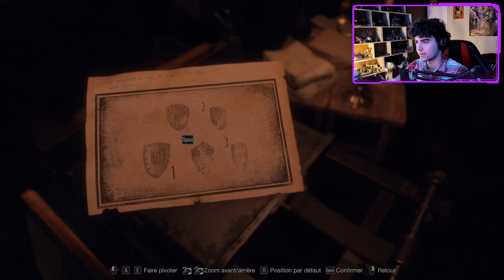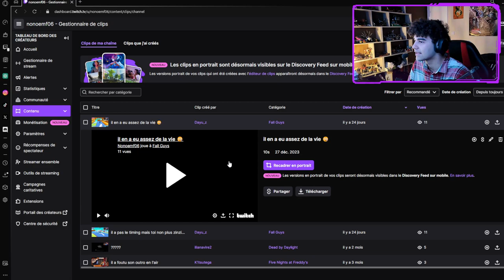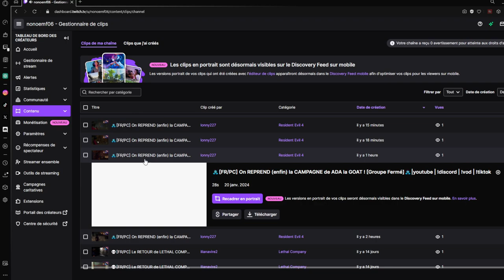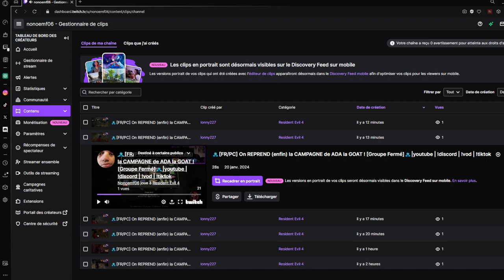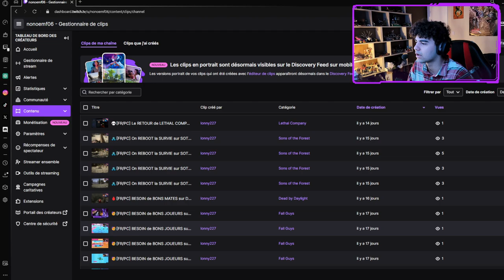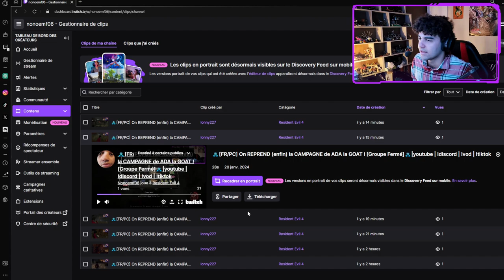🧟‍♂️Resident Evil 4 Separate Ways : On CONTINU ENFIN la CAMPAGNE d'ADA !🧟‍♀️